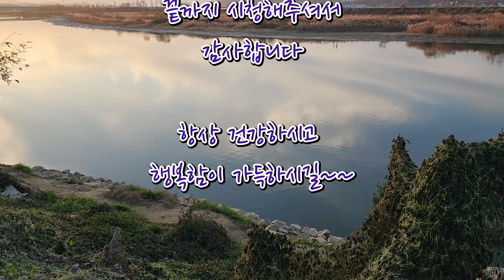[4k] 한국의 가을 풍경 / 편안한 풍경 / 아름다운 한국 가을 / Autumn in Korea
[4k] 한국의 가을 풍경 영상 입니다.
편안하게 보시기 좋을 것 입니다.
아름다운 한국의 가을 풍경을 즐겨보세요.